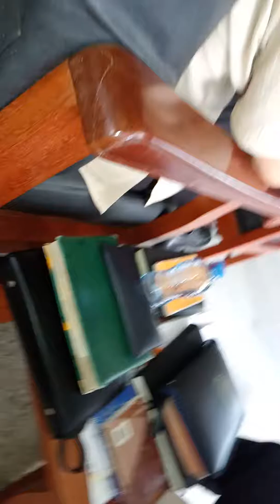Kwaya ya TAG kinondoni ktk huduma